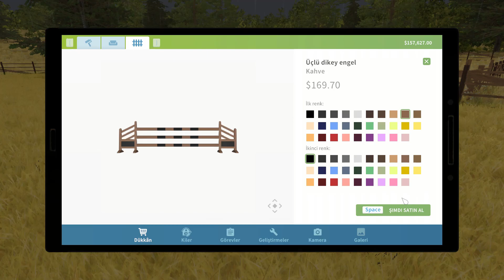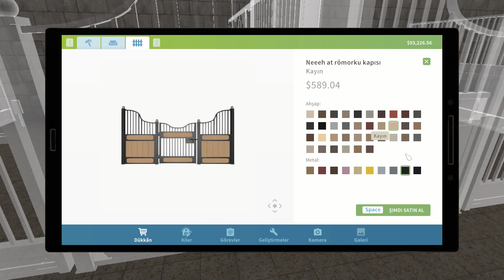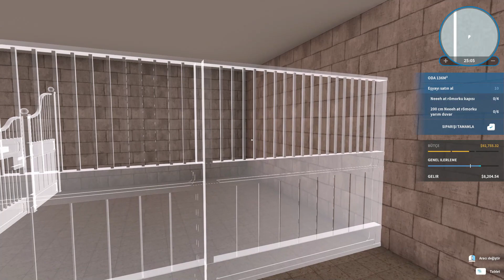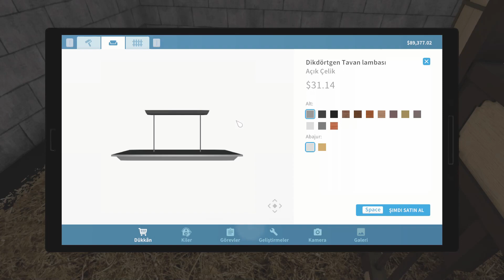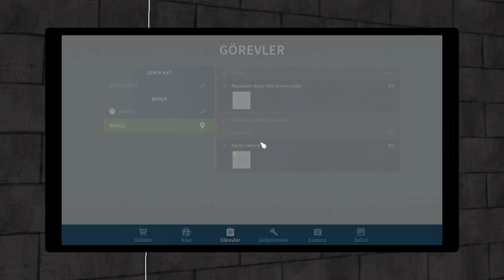ÇİFTLİK HAYATI 💖│HOUSE FLIPPER │FARM FLIPPER DLC #30